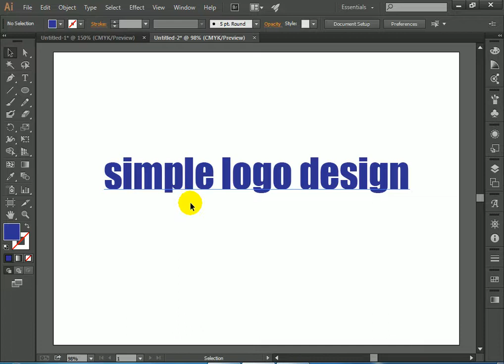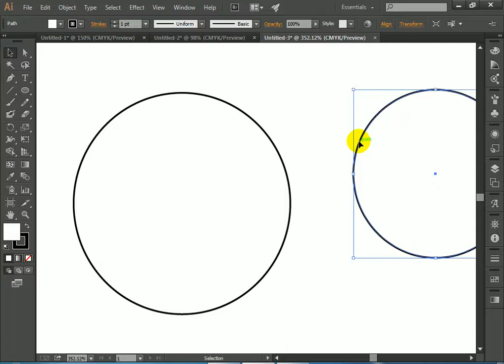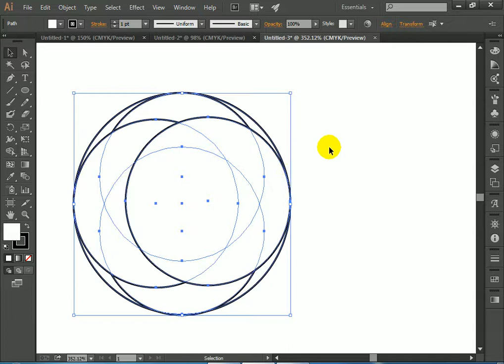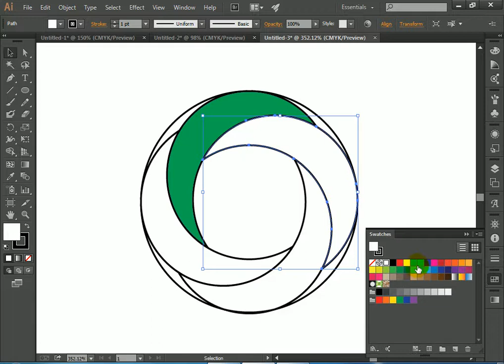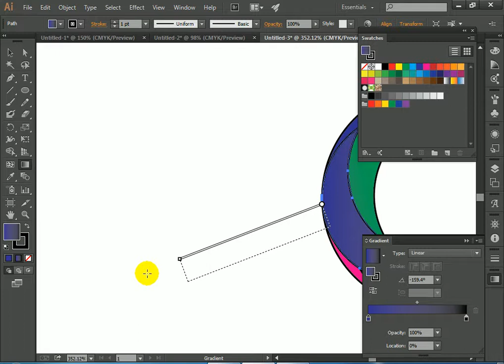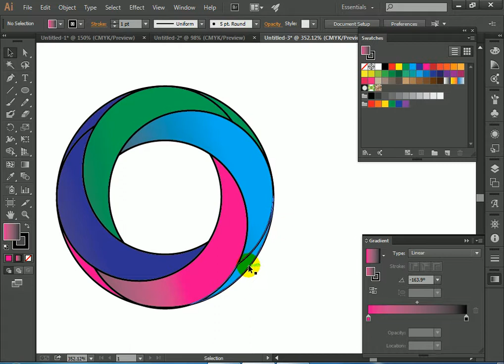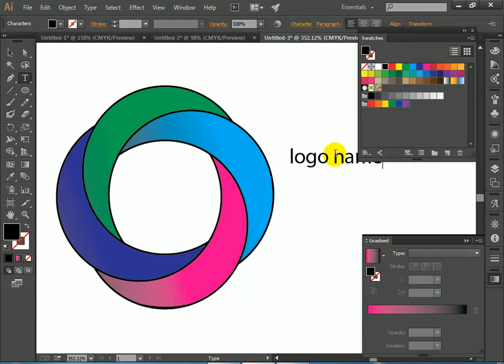designing a logo in illustrator tutorial in telugu 2018